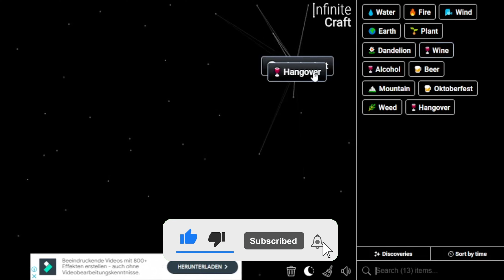How to Get Germany in Infinite Craft | Make Germany in Infinite Craft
📜 Featured Infinite Craft Recipes:

Germany ,
Oktoberfest ,
Beer ,
Alcohol ,
Wine ,